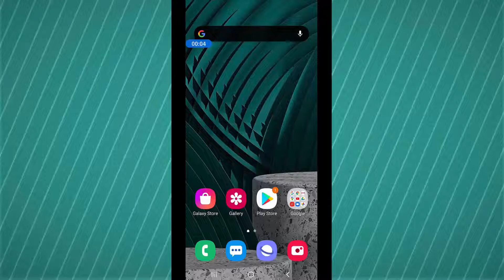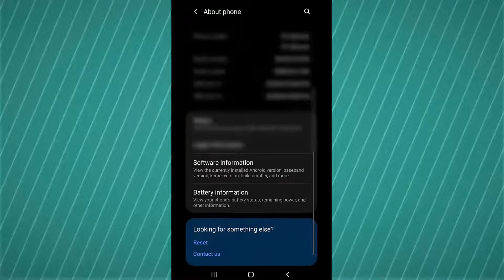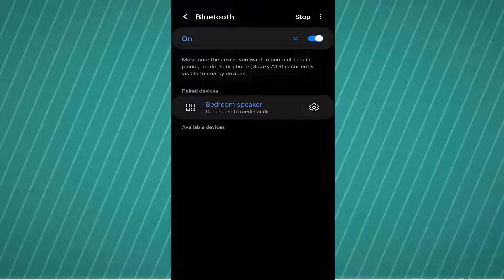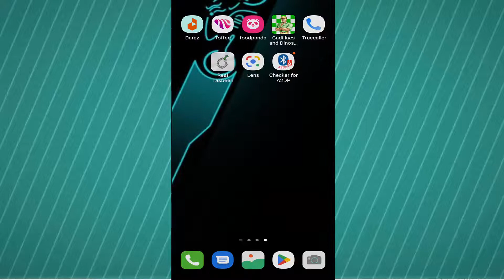Bluetooth Headphones Audio Delay || Sound Delay On Bluetooth Headphones While Playing PUBG-[Fixed]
Solution: How to fix Bluetooth headphones audio delay Android 2026-22/Sound delay on Bluetooth headphones while playing Pubg or any games in Samsung or any Android phone English Tutorial.
According to this video, you can fix the sound delay problem on Bluetooth headphones or Audio delay on Bluetooth speakers when you're playing a game on an Android phone.